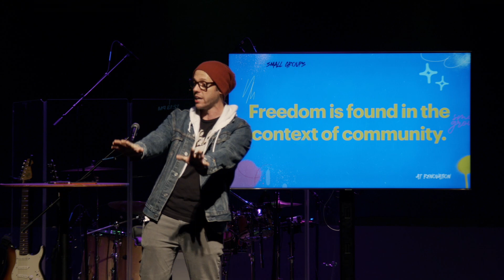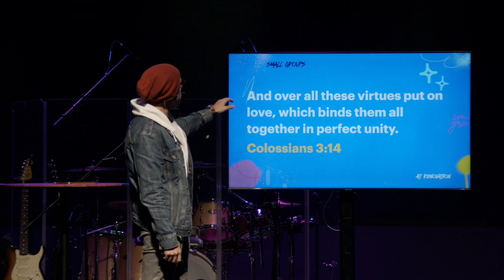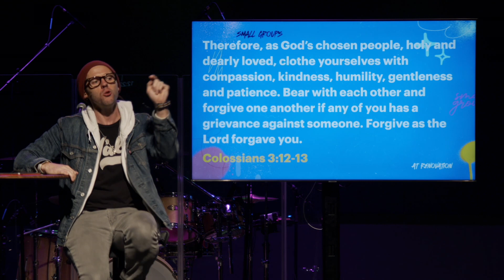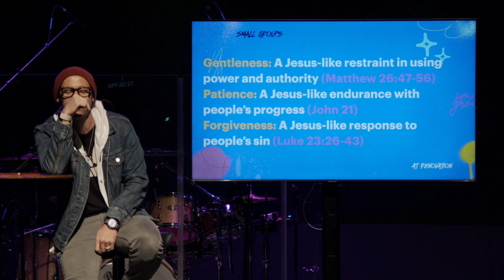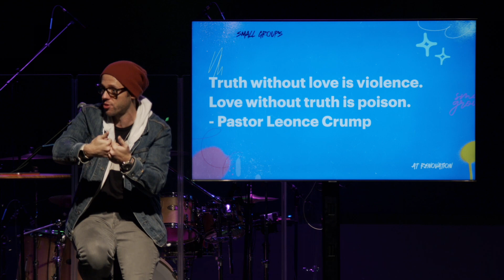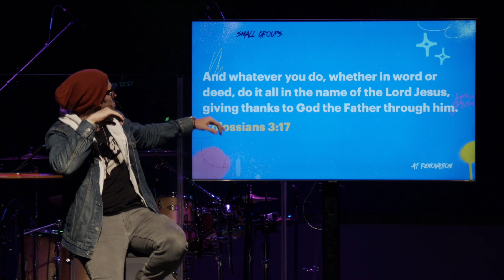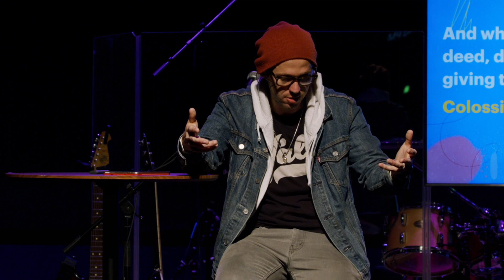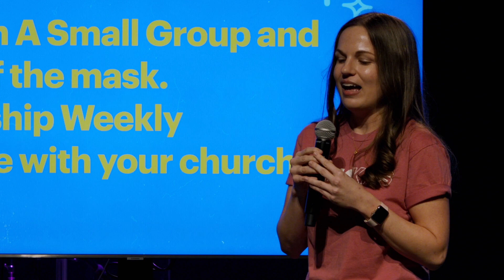Mask Off | Pastor Doug Nelms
For all your questions: text "renovation" to 94000